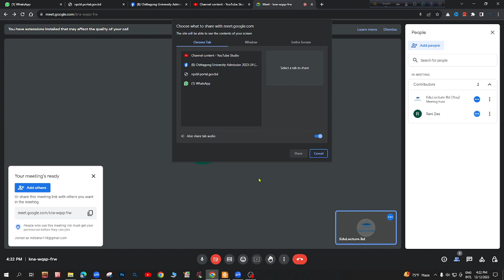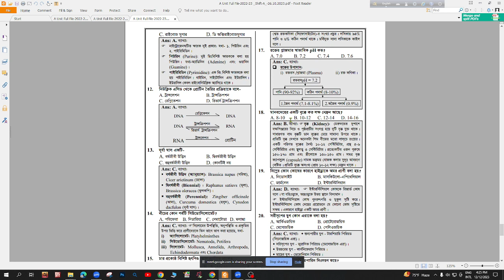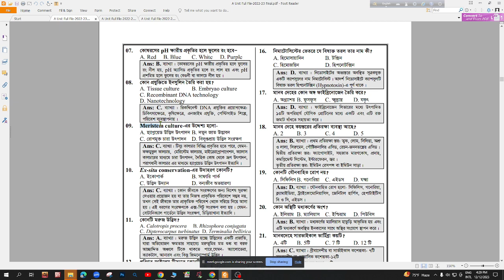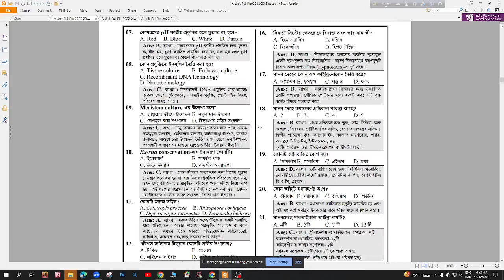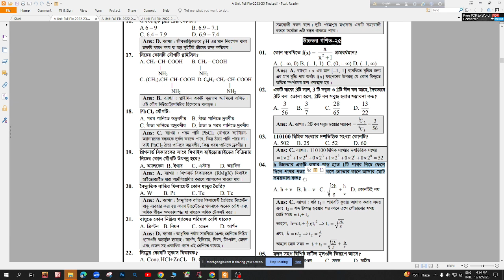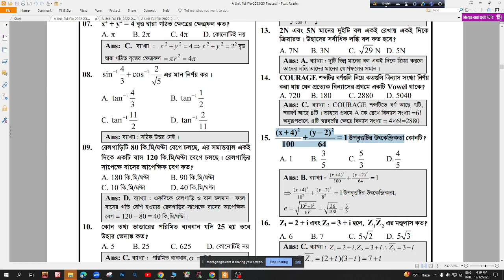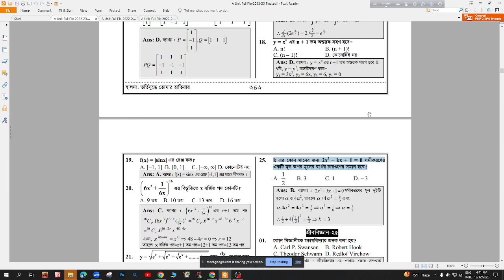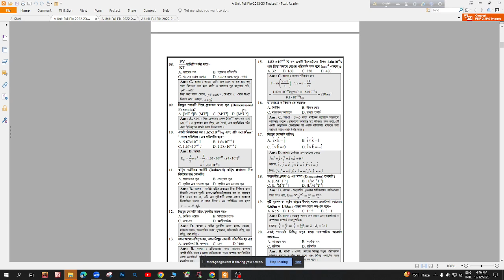CU A Unit Batch 2023 2024 - Class 02- Part 02 | চট্টগ্রাম বিশ্ববিদ্যালয় ভর্তি প্রস্তুতি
Halda Publication | Md Bahar Ullah ||
Cu Science Preparation
চট্টগ্রাম বিশ্ববিদ্যালয় ভর্তি ক্লাস ও কোচিং ২০২৩- ২৪